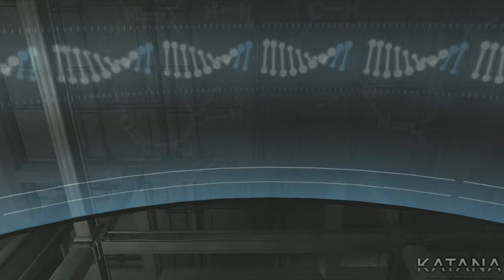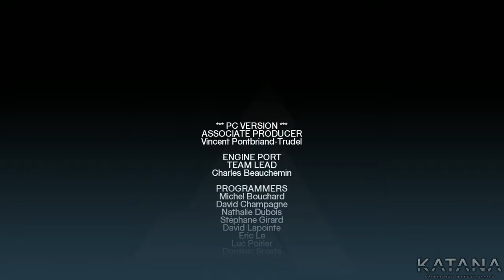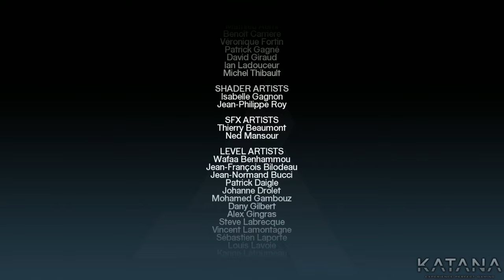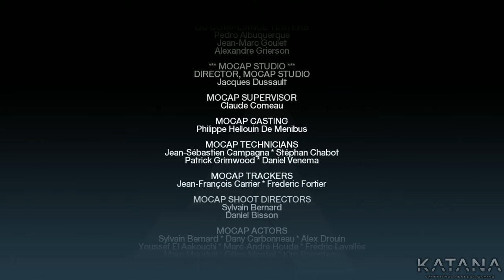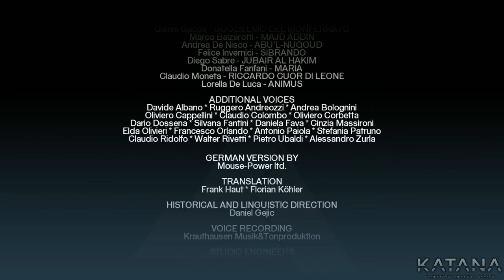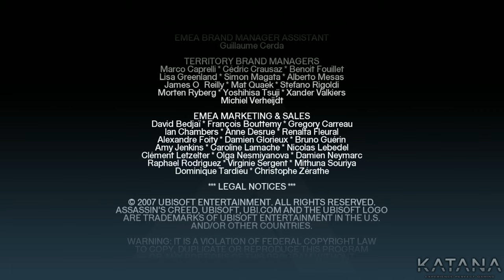Assassin's Creed Walkthrough | Part 7 [Ending]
Assassin's Creed walkthrough in 4k60fps.